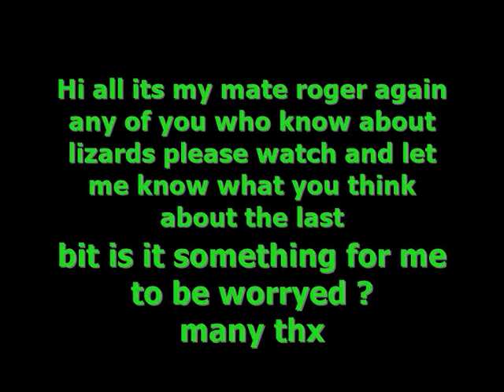is this something to worry about ?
here is my mate roger
and my crazy wife (at the end) lol